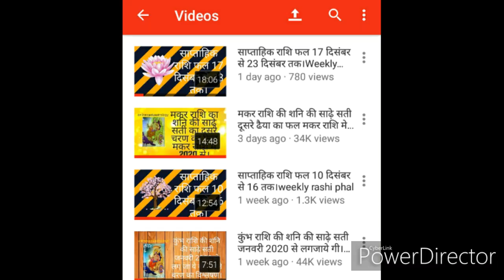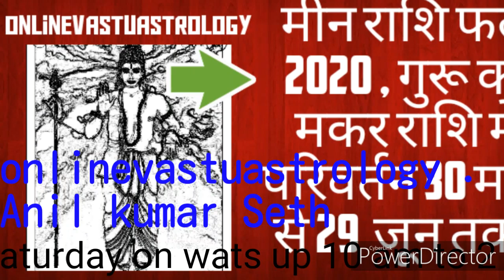मीन राशि फल 2020，गुरू का मकर राशि मे परिवर्तन 30 मार्च से 29 जून। सटीक भविष्यफल। pieces rashi 2020.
This video is related with Jupiter will changed from Sagittarius to Capricorn from 29th March to 29th june 2020 and the effects of Jupiter in Capricorn defined . This is pieces moon sign video and prediction only based upon Jupiter movement in Capricorn and with remedy.
Jupiter is a big planet in the universe after sun and Jupiter colour is yellow and its link with mind power, concentration, memory and self confidence.